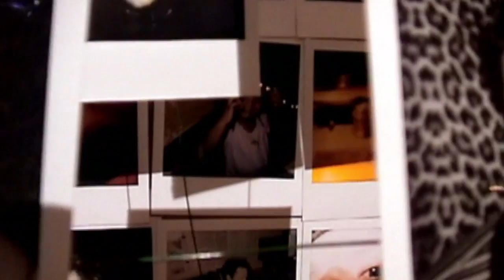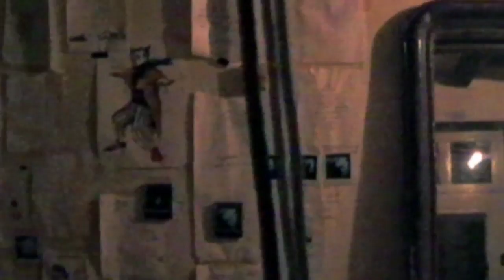Documentaire 'Du Baptême à Je dis -M-' (Extrait de 8'40)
Dans son premier documentaire Emilie Chedid revient, à l'aide d'entretiens et de fragments de création capturés de 1995 à 2000, sur la naissance et l'envol de -M-. Un film rare, peu diffusé au moment de sa sortie et au générique inédit : un véritable 13or!

Les albums 'Le Baptême' & 'Je dis Aime'  sont désormais disponibles en double vinyle 180g